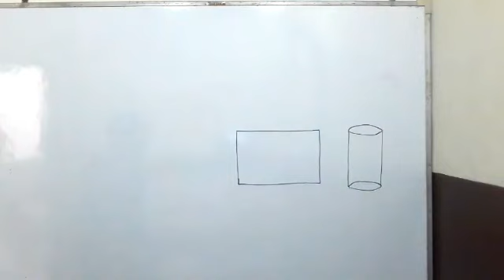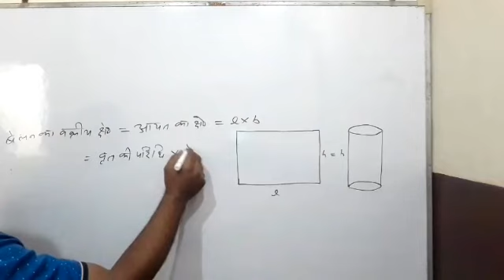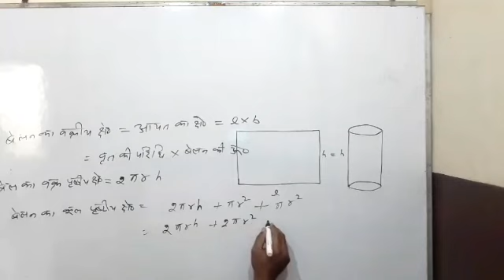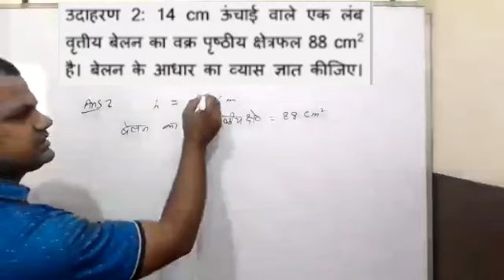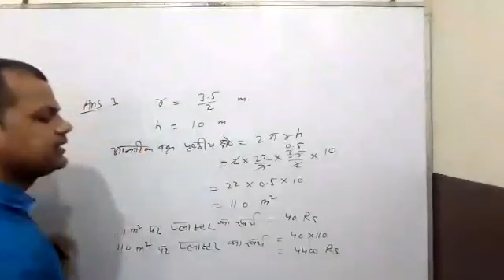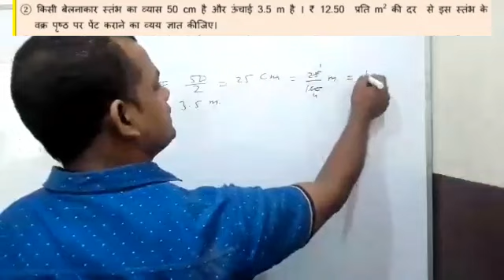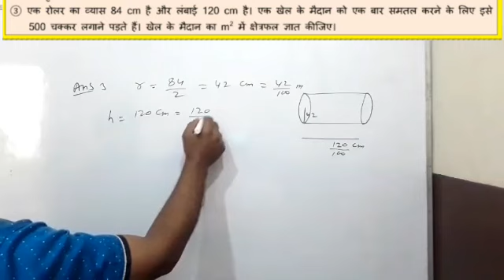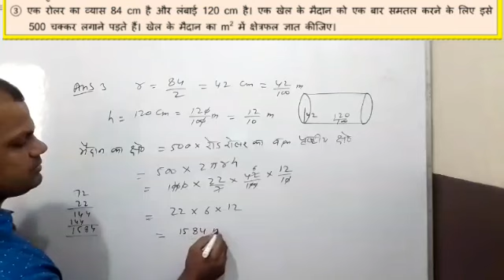Class 9 Fully Solved Maths Worksheet 42/Worksheet 42 Maths/42 worksheet maths with Solution in hindi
Class 9th Fully Solved Maths Worksheet 42 /Worksheet 42 Maths/ 42 worksheet maths with Solution in hindi/maths worksheet 42 class 9, class 9th maths worksheet 42,
worksheet 42 maths 9th class

Please watch Complete video to understand the  Concept of Curved and total Surface area of cylinder